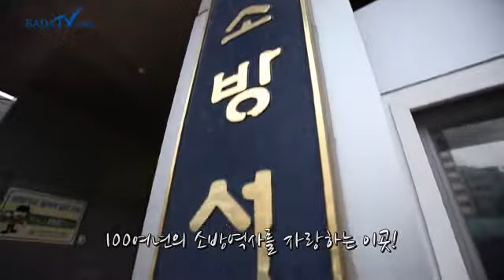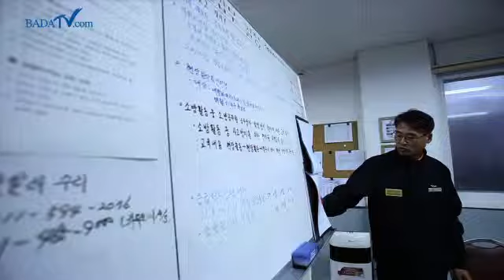부산 최초의 소방서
-부산중부소방서
-1897년 '부산소방조'로 발족
-1939년 '부산소방서' 관설조직으로 개설
-1967년 현 청사로 신축 이전
-소방사 204명 / 면적 12.82km2